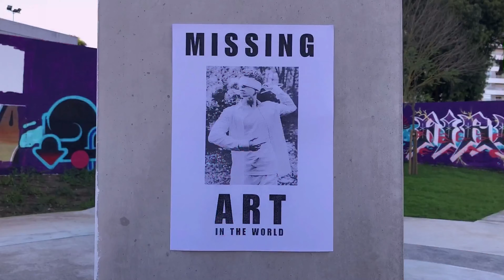Rafael Santos - DRUM GO DUM Dance Cover (Official)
The "DRUM GO DUM Dance Cover" was shot in november and december of 2020.

I wanna thank my fans for being so special and making this year my biggest yet, I love you so so much. More to come...

Song: K/DA
Choreography: Rafael Santos
Direction and Production: Luiz Gabriel Holanda
Makeup: Ricardo Andrade